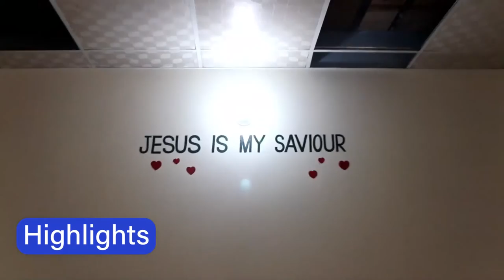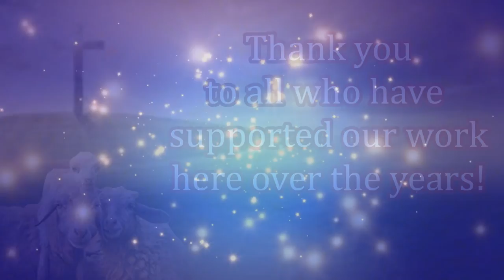Orphans Receiving Support in Pakistan Thanks to Your Support!!! Make a Difference Today!